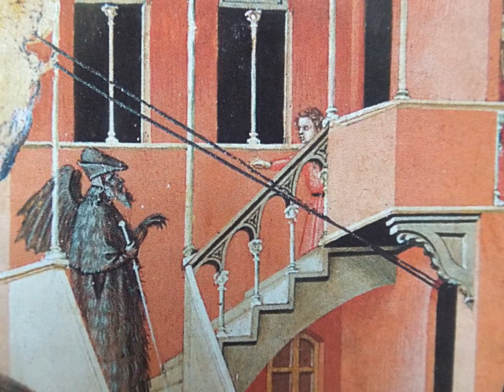Sienese Paintings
Art of Siena, Italy, 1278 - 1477